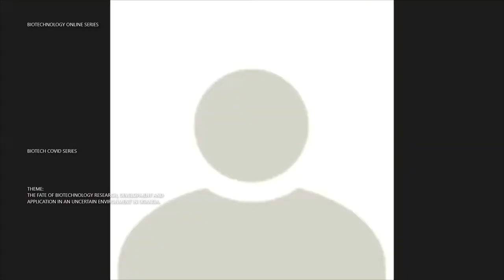Biopolicy landscape in Uganda | Biotechnology Online Series | BIOTECH COVID SERIES.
Dr. Elioda tumwesigye Former Minister of Science Technology and Innovation, sheds light.